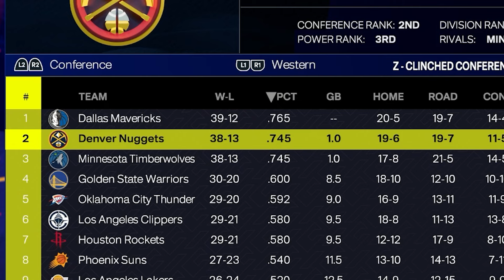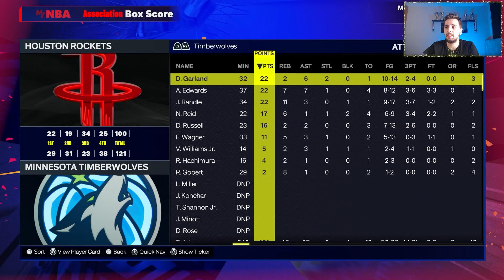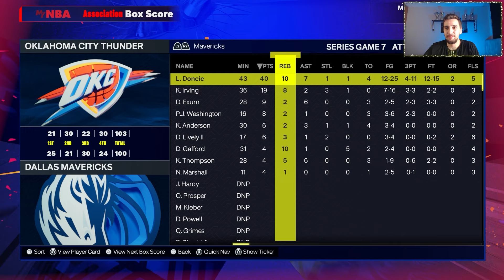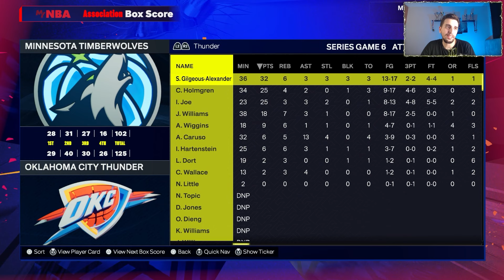Julius Randle Minnesota Timberwolves İle Şampiyon Olabilir Mi? - NBA 2K25 TÜRKÇE REBUILD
Merhaba İlker Sırt ailesi. NBA 2K25 ÇIKTI! NBA 2K25 PS5 oyununda MyNBA eras modunda Rebuild yapıyoruz.

 Bu bölümde NBA 2K25 Rebuild videolarımıza geri dönüyoruz. NBA 2K25 ile yaptığımız bu rebuild NBA'de gerçekleşen büyük bir takas sonrası geliyor. NBA Takas ile Karl Anthony Towns New York Knicks oyuncusu oldu. Julius Randle Minnesota Timberwolves'a gitti. Ben de NBA 2K25 Next Gen Rebuild ile bol bol NBA 2K25 Gameplay görebileceğiniz bir rebuild yaptık. Minnesota Timberwolves Rebuild ile karşınızdayım. Bol Bol türkçe rebuild ile bu sezon da karşınızdayız!

Daha fazla böyle nba rebuild türkçe ve NBA 2K25 Türkçe videoların gelmesini istiyorsan videoyu beğenmeyi unutma. İyi Seyirler!